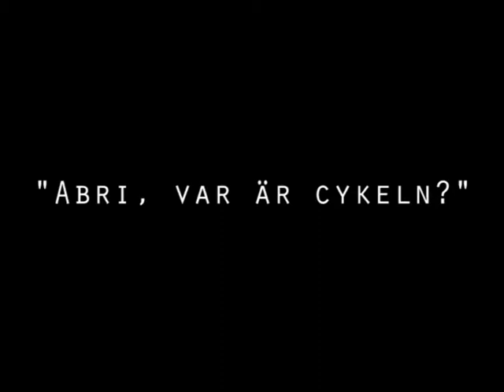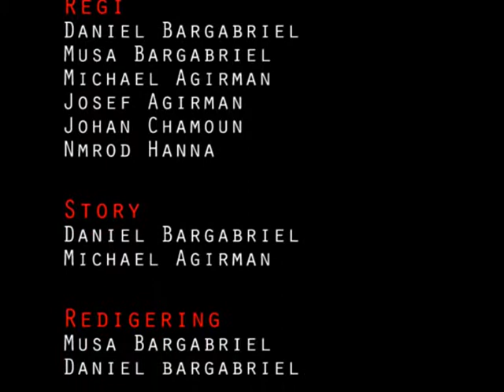Abri, var är cykeln